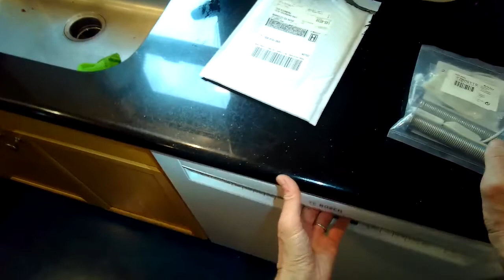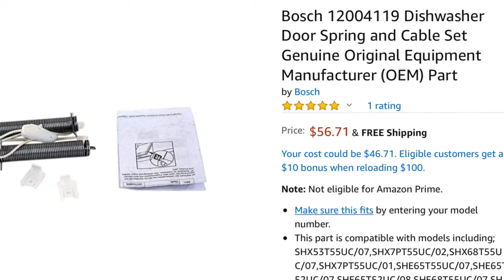✨ BOSCH DISHWASHER DOOR OPENS TOO FAST - EASY FIX ✨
This video shows how to easily replace the door spring ropes to get your Bosch door from falling open.

🛠-Do You Need Any Additional Help? Pick #1 FIX-IT FAN for Just $4.99 and get Text, Zoom, Email or FaceTime Live Help. Non-Members pay $45.00 for Live Help. Just $4.99 for Channel Members.

✋- After Fixing Your Appliance - Fix Your Hands With Un-Scented CeraVe Hand Repair Lotion - Click Here To Order

⚙️-Great Place to Buy Tools and Common Parts USED IN THIS REPAIR

- Get Great Deals on Appliance Parts with Quick Delivery from Amazon.

 - You Can Fix Your Appliance Yourself and Save $$

Quick and Easy - 5 Minute Appliance Fixes Do you need More Appliance Repair Direct Help from Me?